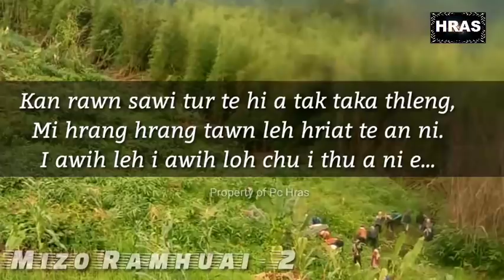Super natural 2 (Mizo True incidents)